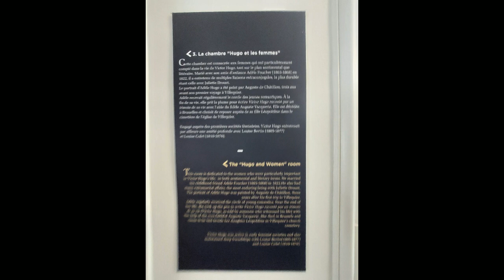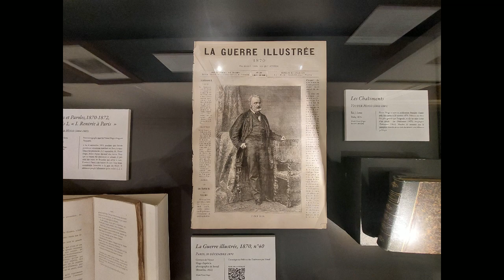Vlog 12 - Visit Maison Valquerie - Victor Hugo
Hi everybody!

Today we are visiting one of the houses whre Victor Hugo was living. The village is between Rouen and Le Havre, in Normandy, near the river La Seine.

The house is a small museum with a beautiful garden.

Claire

Aujourd'hui, nous allons visiter une des maisons dans laquelle a vécu Victor Hugo. Celle-ci est située dans un petit village en bord de Seine, entre Rouen et Le Havre, en Normandie.

J'espère que la visite vous plaira :)
Claire

Please, like, subscibe, comment :)